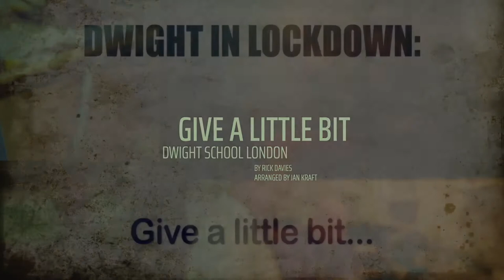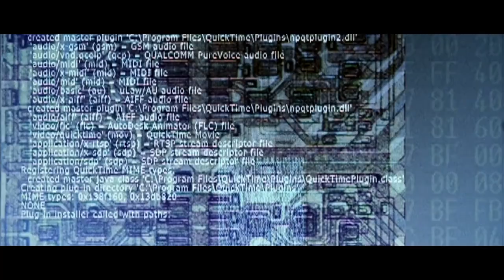LISTEN TO THE MUSIC 2021